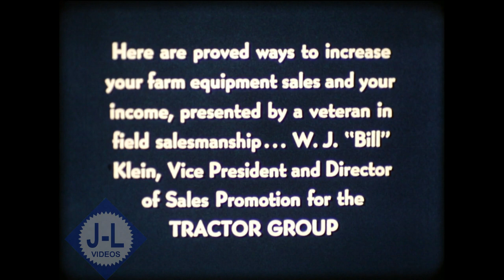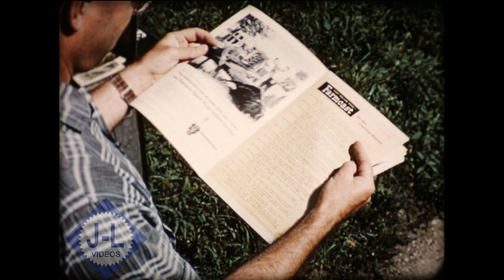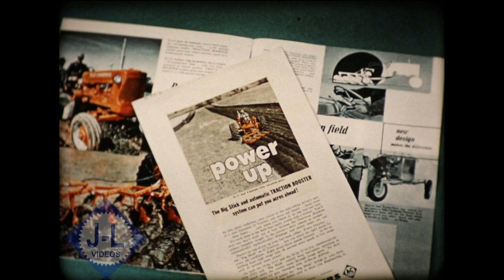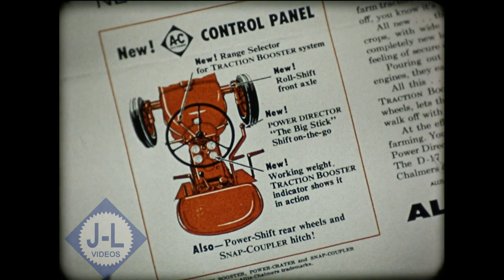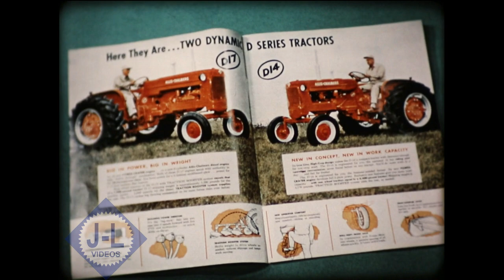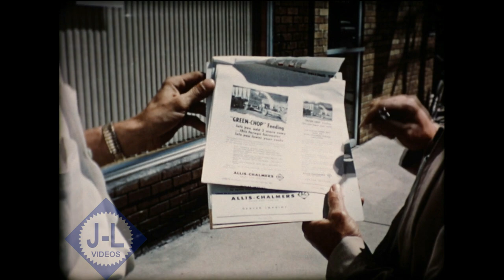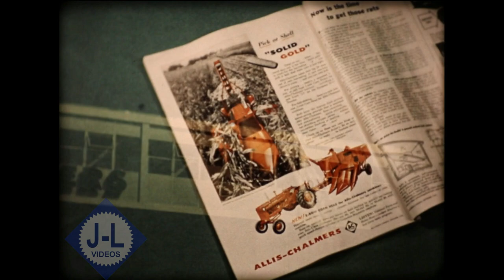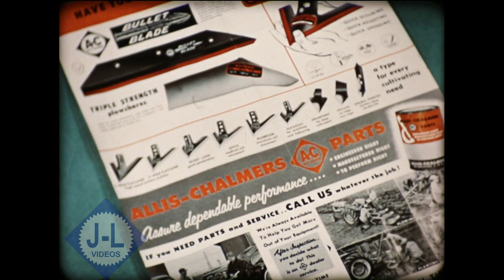1958 Allis Chalmers Dealer Movie Pre-Selling For Dealer Profit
1958 Allis Chalmers 16mm film "Pre-Selling for Dealer Profit"  A Film that explains to dealers the importance of advertising and signs to improve sales.   Also has interviews with several dealers around the country telling how they increased their sales.  Also shows all the different materials available to dealers to help advertise.